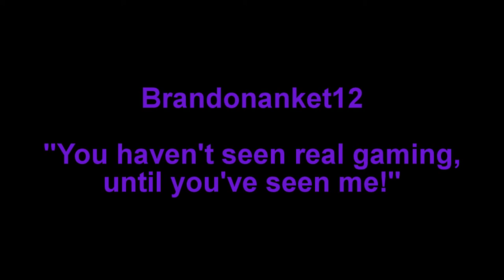Never let a midget lead the pack!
Waz uppp!
Thanks for joining me today while I lead my self to victory on Mineplex survival games.

The BMC Show!
Check it out every Sunday for a new episode!